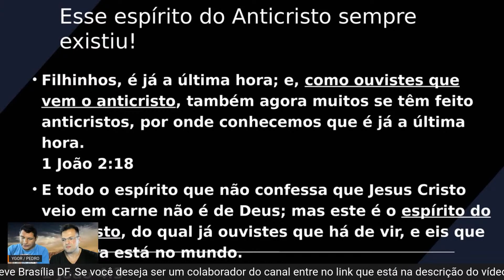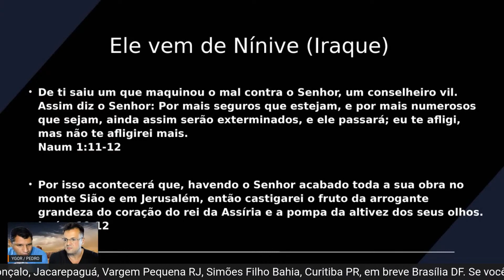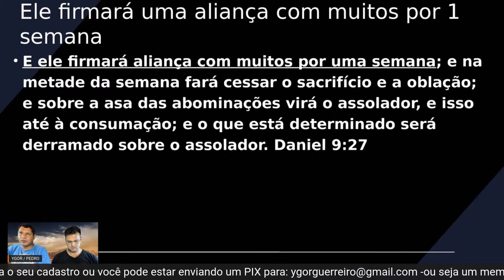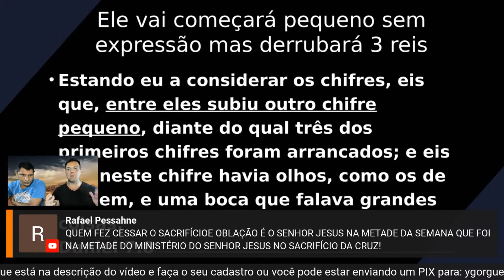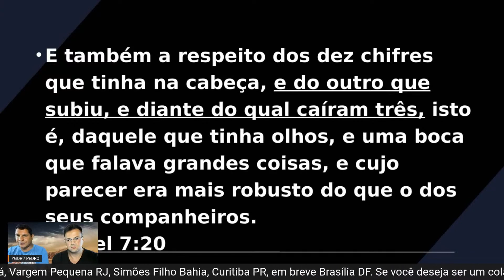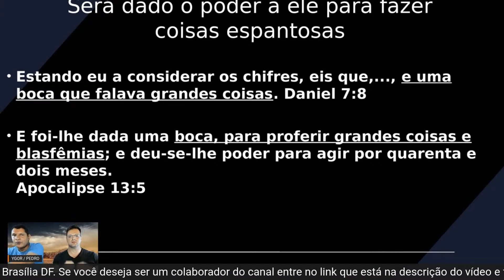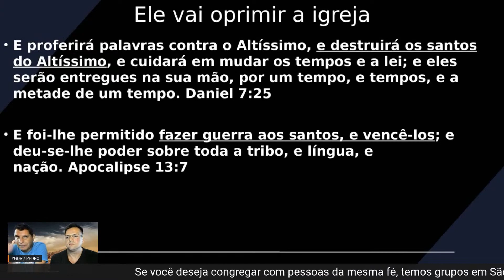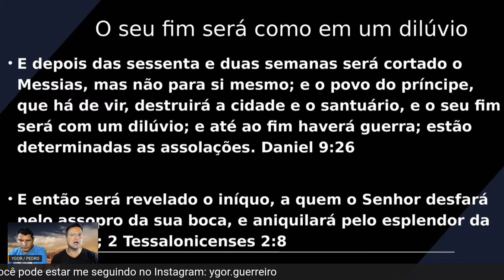Anticristo o Homem do Pecado | Canal IDE